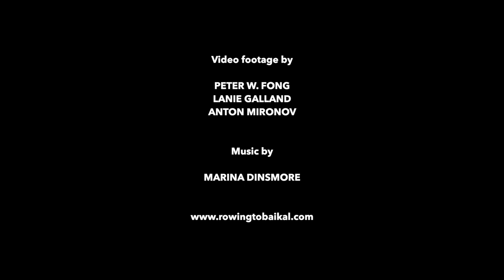Rowing to Baikal Book Trailer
Rowing to Baikal, by Peter W. Fong, coming soon from Latah Books The story of a thousand-mile journey by horse, camel, kayak, and rowboat.